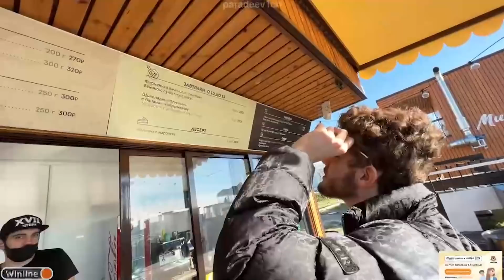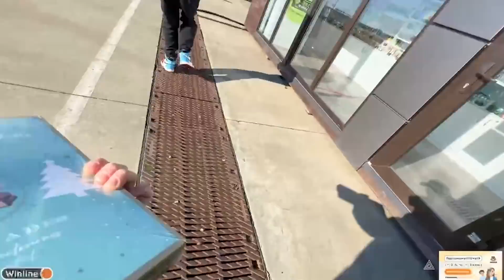АРЕНДОВАЛИ ЛАМБУ УРУС за 350 000 рублей / Кореш, Парадеевич, Куертов и PLOHOYPAREN (3 часть)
Хозяева арендовали автомобиль на одни сутки в СОЧИ